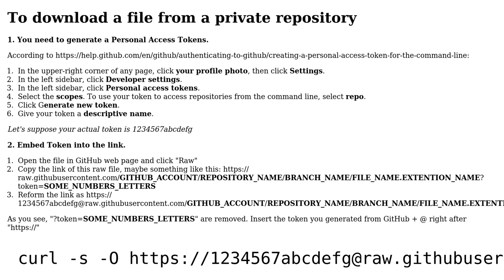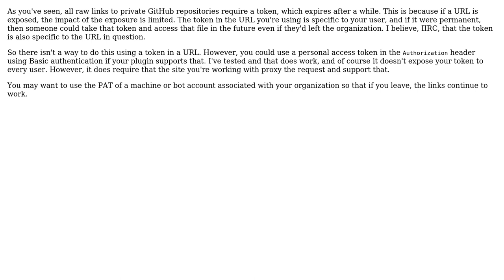Permalink to raw file in Github private repo (2 Solutions!!)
Permalink to raw file in Github private repo

With thanks & praise to God, and with thanks to the many people who have made this project possible! | Content (except music & images) licensed under CC BY-SA | Music | Images & others | With thanks to user Rhineb user Flashoutt user bk2204 and the Stack Exchange Network Trademarks are property of their respective owners. You are responsible for your own actions.